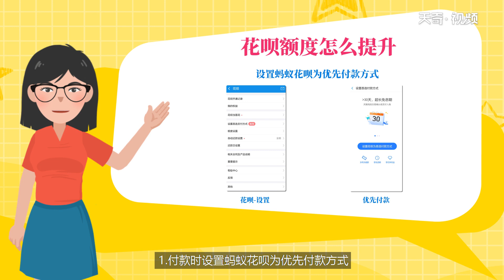花唄額度怎么提升